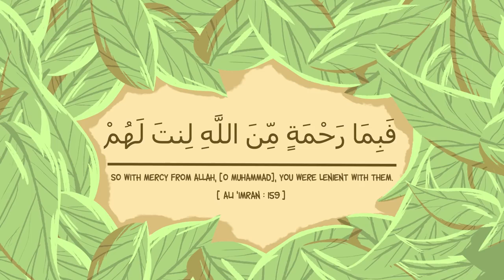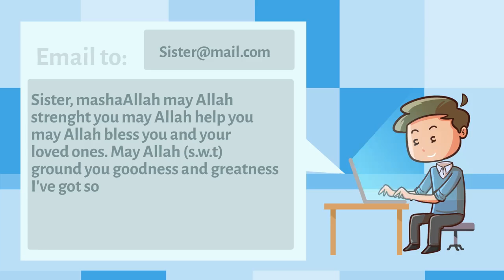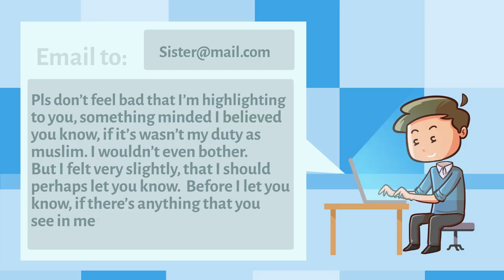Mufti Menk - Look to Your Lipstick is Too Much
Look to Your Lipstick is Too Much.